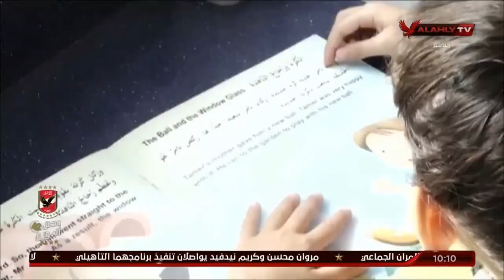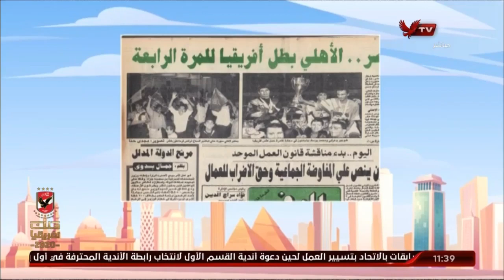حلقة 10الصبح في الأهلي مع نهاوند سري وكريم كوجوك | 20 - 12 - 2020